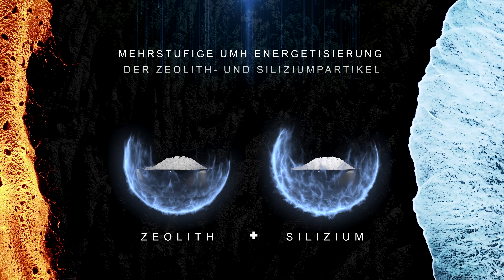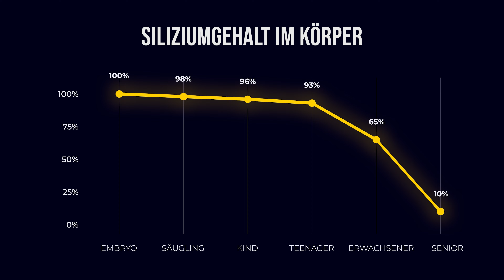Zeolith + Silizium - bioverfügbare Siliziumquelle und Detox auf körperlicher und geistiger Ebene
Alle Trimedea Zeolith- und Siliziumdioxid Partikel werden in einem sehr aufwendigen und mehrstufigen Energetisierungsverfahren (UMH Technologie) energetisiert. Die Detox, Ausleitungs- und Entgiftungsprozesse finden auf materieller und geistig-energetischer Ebene.

Zeolith-Klinotiolith mit ultrafeiner Partikelgröße von 6μm steht für effektives Detox = Binden und Ausscheiden von Schadstoffen wie Schwermetallverbindungen, Umweltgiften und sonstigen Stoffwechselabfallprodukten.

Silizium als Siliziumdioxid mit einer ultrafeinen 3,5μm Partikelgröße dient als hochwertige und bioverfügbare Siliziumquelle für vielfältigste Funktionen im Körper - siehe hier unsere Artikelserie 1 - 4 Silizium

Zwei einzigartige und individuell dosierbare Produkte energetisiert und aktiviert für die materielle und geistig-energetische Reinigung als 2-4 Monatspackung.